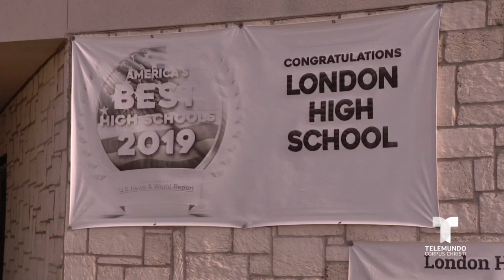London ISD de vuelve a la normalidad.